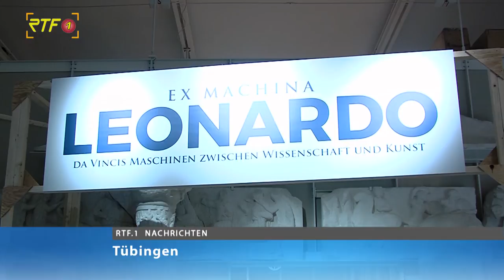Bilanz Leonardo da Vinci-Ausstellung